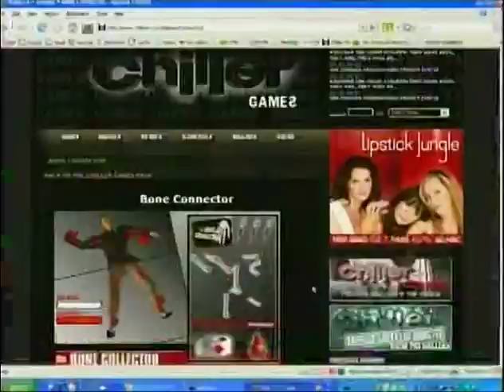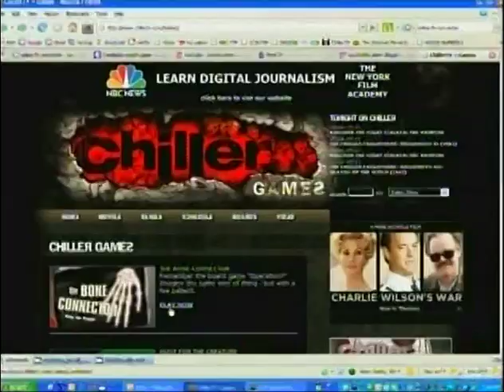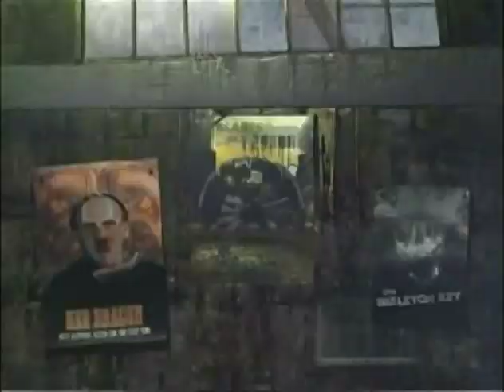CHILLER promos (circa 2007)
A collection of promos from the horror-themed U.S. cable network Chiller. Launched in 2007, the channel provided horror-oriented programming for a decade, before leaving the airwaves in 2017.